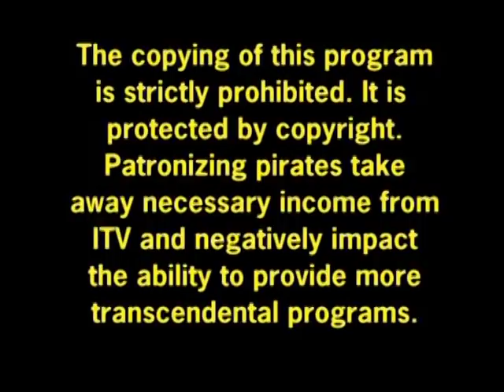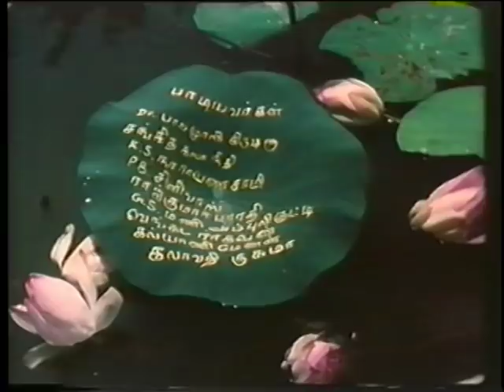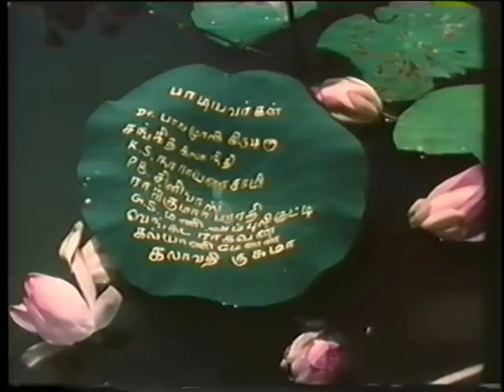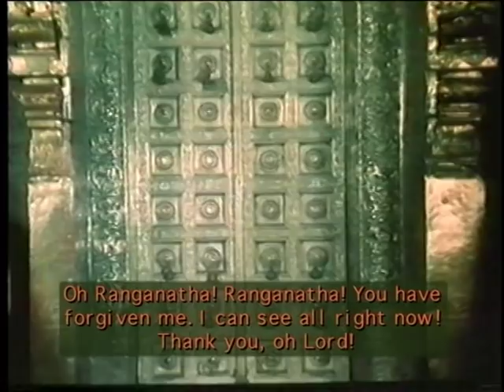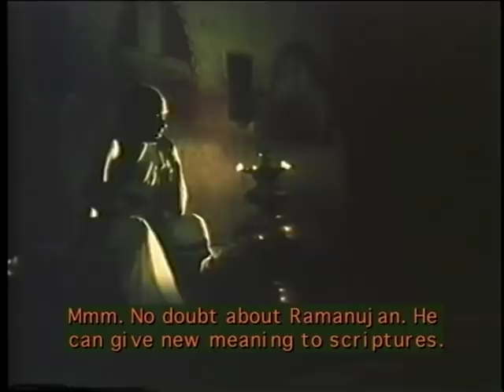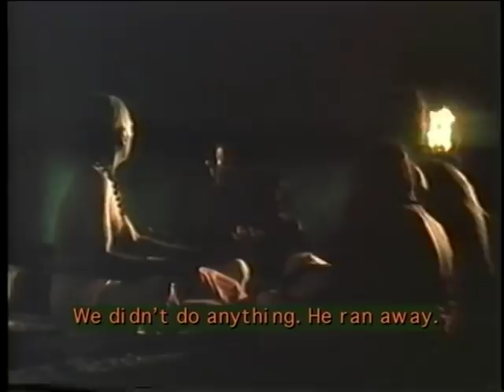Ramanuja Movie- part 1 (watch on desktop for annotations)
Movie on the great Vaishnavite saint who revived Sanatana Dharma in south India and propounded a system of worship revolving around Sriman Narayana and His divine consort Mahalakshmi. He built the traditions based on the divine compositions (divyaprabandam) of the poetic saints, the 12 Azhwars (Alwars).

All translation copyrights belong to ITV Productions Ltd., The purpose of this video is to (1) Purely give a better narration of Swami Ramanujacharya's life, his achievements, & his role in spreading Hari bhakti in south India (2) Educate about Srivaishnava principles and (3) Spread the bhakti movement of Alwars which inundated Swami Ramanuja. It is not intended for any private benefit.  For a personal copy of the DVD, please go to